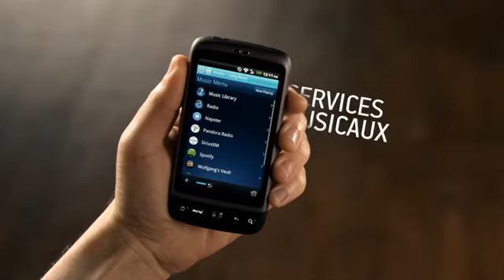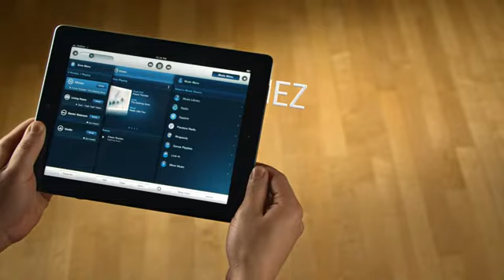Sonos : un concept unique ! Cobrason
Retrouvez tous les produits Sonos en magasin ou sur notre site internet
Et pour rester informé des dernières nouveautés, rejoignez la communauté Cobra HD :